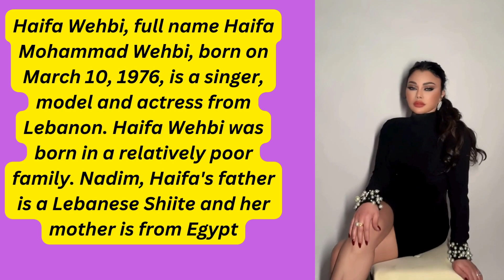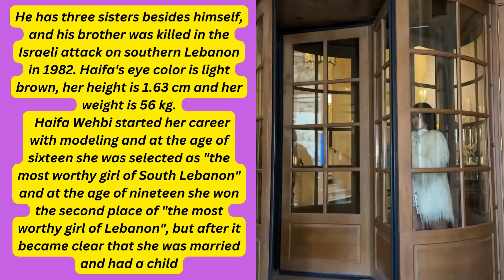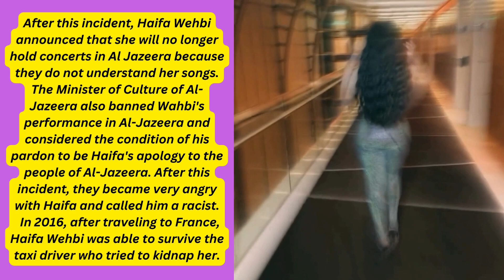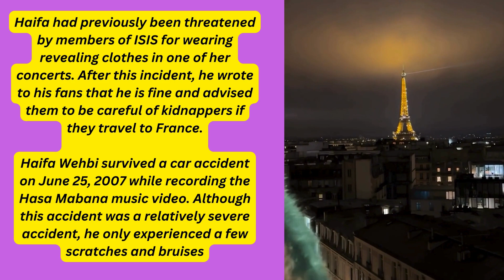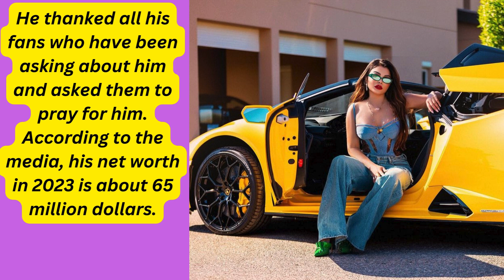Haifa was threatened!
Hello to all of you dear friends. Before addressing the issue of Ms. Haifa's threat, I will provide an excerpt from the biography of this beautiful Arab singer.
Haifa Wehbi, full name Haifa Mohammad Wehbi, born on March 10, 1976, is a singer, model and actress from Lebanon.

Our goal is to disseminate information to all people so that everyone can use this information.